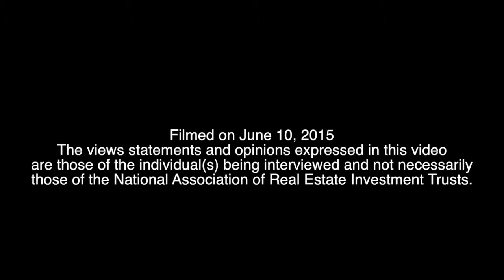Brixmor Working to Perfect REIT's Tenant Mix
Michael Carroll, CEO of Brixmor Property Group (NYSE: BRX), joined REIT.com for a CEO Spotlight video interview during REITWeek 2015: NAREIT’s Investor Forum, held in New York.

Carroll discussed Brixmor’s efforts to “perfect [its] merchandising mix” of tenants.

“We’ve been focused on trying to bring in best-in-class anchors to drive more sales and traffic,” Carroll said. “That leads to better follow-on shop leasing, to more appealing tenants and stronger rates.”

Brixmor and Starbucks are currently working on a pilot program involving drive-thru/walk-up storefronts for the coffee stores. Carroll noted that Brixmor constantly searches for new uses for its properties. The Starbucks pilot project fits with the push for densification of Brixmor’s existing assets, he said.

“It takes what was previously parking area and allows us to create new space,” Carroll said. “We continue to look for other uses like that.”

The lack of new supply in the retail sector is having a “big impact” on Brixmor’s strategic thinking, according to Carroll. He pointed out that the realization in early 2014 that new development would be slow to come to market caused the company to re-evaluate its business plan. That effort led to the focus on initiatives such as densification, Carroll said.